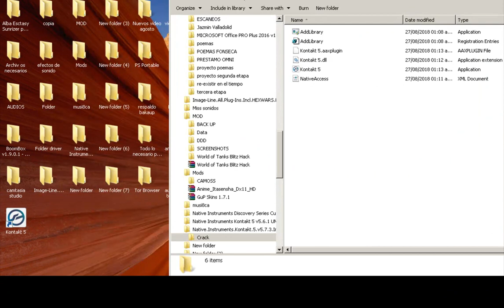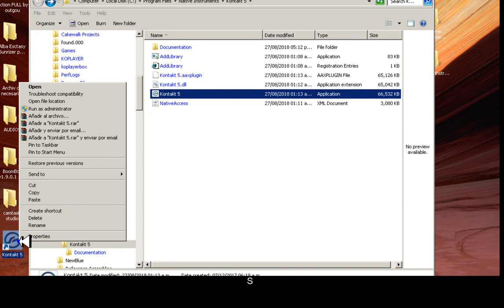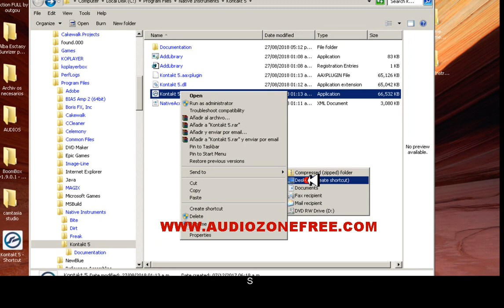Audiozonefree.com || Native Instruments – Kontakt 5.7.3 STANDALONE, VSTi, AAX x64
26.12.17: Replaced to the WORKING version by AUDiTOR (see FIX spoiler)Year / Release Date: 12.2017Version: 5.7.3Developer: Native InstrumentsDeveloper’s site:Native InstrumentsFormat: STANDALONE, VSTi, AAX.Bit depth: 64bitTabletka: there is \ AUDiTORSystem requirements: Windows 7 or Windows 8 (latest service pack, 32/64-bit), Windows 10, Intel Core 2 Duo or AMD AthlonTM 64 X2Description

pic

: Kontakt – the standard in the world of samplers. Native Instruments Kontakt 5 provides a set of high-quality filters, ranging from classic analog circuits and models with variable state to modern format filters. Some of the 37 new filters use the new Adaptive Resonance concept, which automatically manages filter characteristics to prevent unpleasant sound artifacts from excessive resonance peaks. The fifth version of the sampler also adds time-scratching TimeMachine Pro, which provides the best sound quality for harmonic solo instruments.
The effects section in Native Instruments Kontakt 5 has been expanded with several key additions that focus on the studio-style sound processing. New algorithms Solid G-EQ and Solid Bus Comp, borrowed from Solid Mix Series, allow alignment and compression, and the separately purchased Transient Designer has been integrated into the Kontakt effect section in its original form. In addition, the new analog Tape Saturator can add natural compression and subtle organic overdrive, and the old sampling modes taken from the Native Instruments Maschine groove machine have been integrated into the Native Instruments Kontakt 5 feature set.
For sound designers and professional sample creators, Native Instruments Kontakt 5 offers a new system of tool tires, and MIDI file support based on the KSP. 16 internal stereo buses with their separate built-in cells provide increased flexibility of routing, the function of MIDI files in Kontakt Script Processor allows you to create advanced tool types based on tools with a universal integrated MIDI playback function.